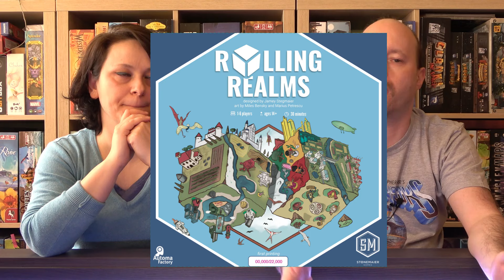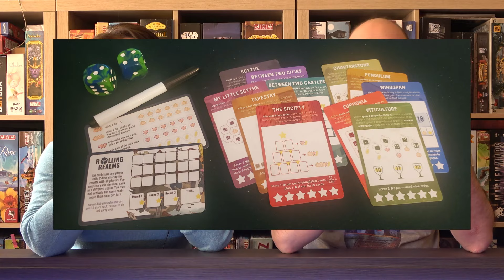Top Ten: Spiele die wir nochmal spielen möchten, Teil 2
Vor nicht allzu langer Zeit hatten wir eine Top 10 von Spielen, die wir besitzen - aber noch nie gespielt haben. Die war ganz amüsant für uns. Und wir konnten seitdem schon den einen oder anderen Titel endlich von unserer Pile of Shame streichen.

Deshalb nehmen wir erneut eine Top 10 Liste zum Anlass - in der Hoffnung hier den entscheidenden Ruck zu bekommen.

Diesmal geht es um Spiele, die wir besitzen aber schon lange nicht mehr gespielt haben/viel zu selten spielten - aber eigentlich unbedingt spielen wollen! Ähnlich zu der Liste davor - aber doch anders. Immerhin wurden diese Spiele schonmal gespielt. Aber fristen dennoch ein trauriges Dasein. Das soll sich ändern.

Was sind eure Spiele, die viel zu selten auf den Tisch kommen?

Diese Liste ist zweigeteilt. Der zweite Teil kommt zur selben Zeit eine Woche später.

Viel Spaß!

Plätze 5 - 1

Viel Spaß!

Video Inhalt:

00:00 Intro
00:36 Maria Platz 5
03:52 Markus Platz 5
07:49 Maria Platz 4
09:50 Markus Platz 4
13:38 Maria Platz 3
15:47 Markus Platz 3
18:33 Erwähnenswertes
19:59 Maria Platz 2
24:37 Markus Platz 2
27:26 Maria Platz 1
30:50 Markus Platz 1
35:39 Outro